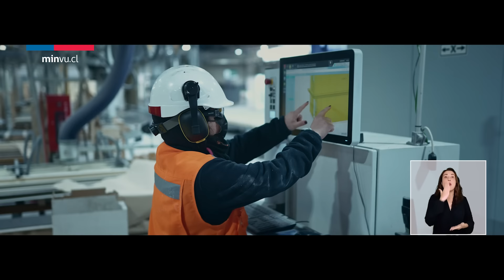El Minvu lo hacemos todas y todos: soluciones habitaciones para las familias de Chile 🏘️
Como Gobierno implementamos el PlanEmergenciaHabitacional, para llegar a las 260 mil viviendas y mejorar la calidad de vida de las personas 🏘️

Es por eso que el @Minvuchile entrega múltiples programas y soluciones habitacionales a las familias de nuestro país 🇨🇱